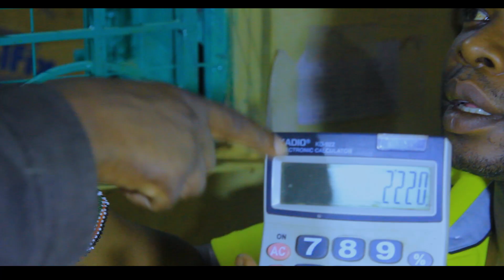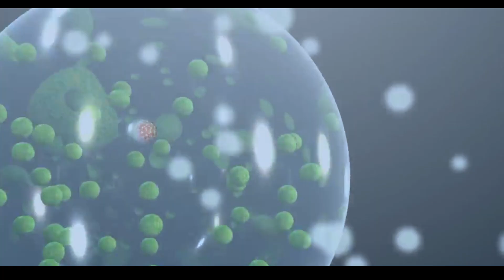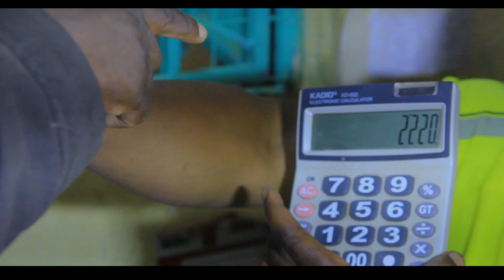NI KWANYITANA MUNO by KIMANI WA TURACCO